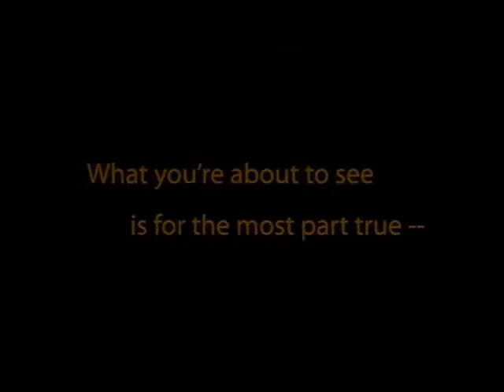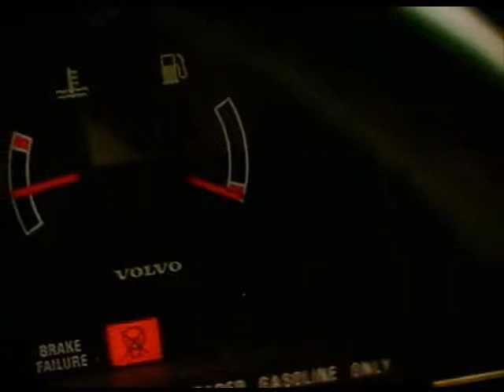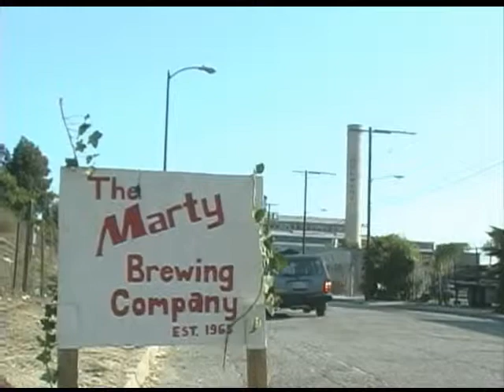WEAPON OF MASS DESTRUCTION (starring Michael Massengale) Part 1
In the anxious days before the invasion of Iraq in 2003, former special-operative, now out-of-work actor,  John Lincoln hears of a $10 million bounty on the head of Saddam Hussein -- and for the sake of his wife and son decides to go on a mission to kill Saddam, stop the coming war, and collect the reward!